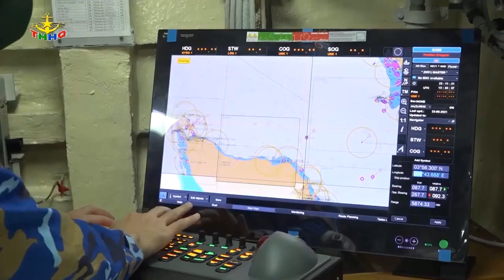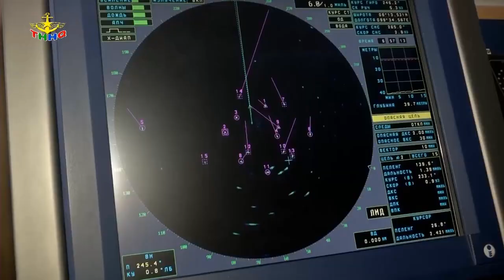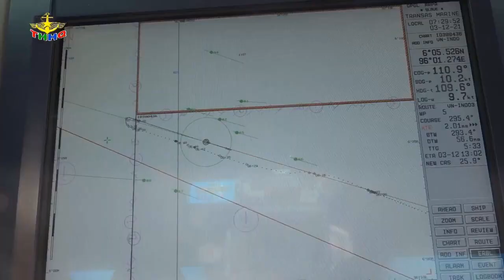Tàu 012 - Lý Thái Tổ tham gia Diễn tập Hải quân ASEAN - Nga